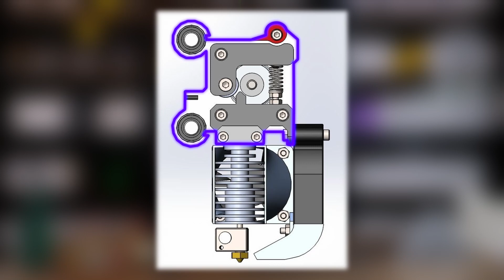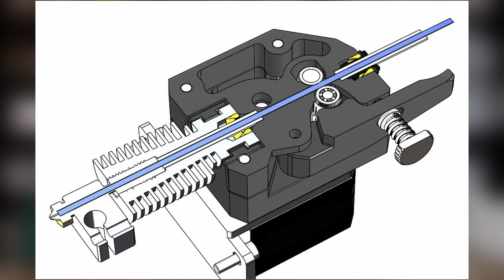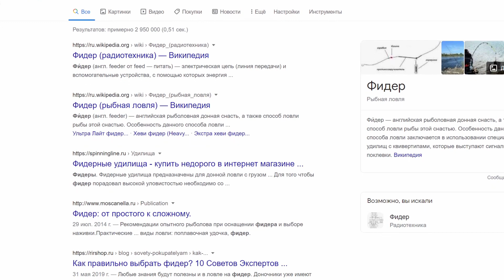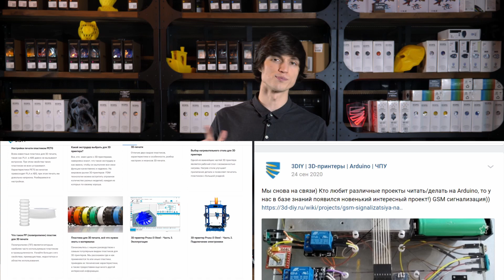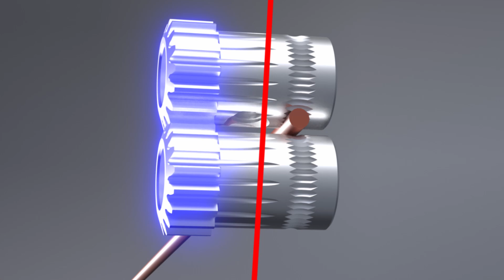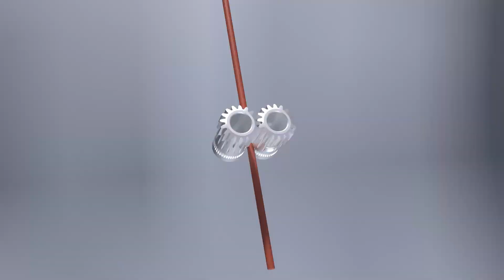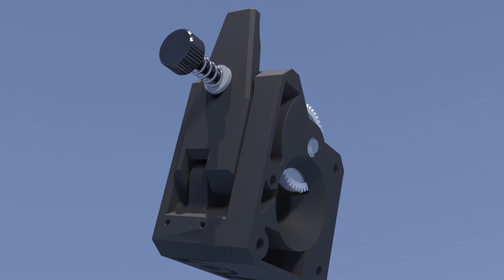Экструдеры для 3D-принтеров. Часть 1: ColdEnd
Что такое экструдеры для 3D-принтеров и из чего они состоят? Как выбрать? Чем отличаются? В первой части, мы поговорим о падающих механизмах.

Содержание:
00:00 - Вступление
01:08 - Что такое экструдер?
03:33 - Директ и боуден
06:10 - Разновидности подающих механизмов
06:42 - Подающая шестерня
08:23 - Механизм прижима пластика
09:35 - Вспомогательные шестерни
10:30 - Редуктор
11:03 - Каркас или корпус
11:42 - Шаговый двигатель
13:30 - MK8
14:30 - BMG
15:47 - TITAN
16:35 - B2D
17:47 - Итоги